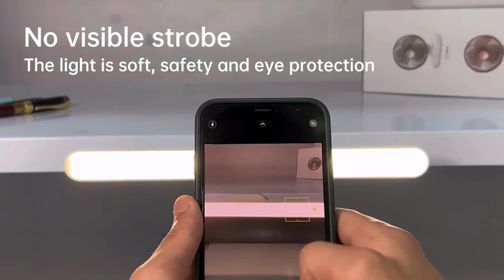Thunlit Metal Desk Lamp LED Night Light Reading Lamp 5-gear Adjustable for Kids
Simple design, interesting adjustment method, five color temperatures. This lamp is born to meet all your needs in life, study and work. Its metal arm is very hard and is made of aluminum alloy and steel. Click the link above to buy it!